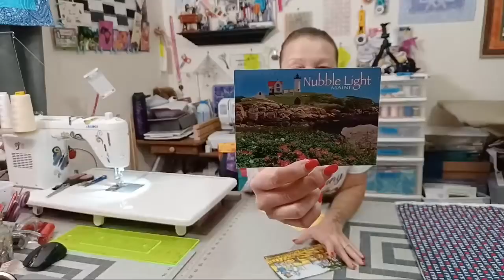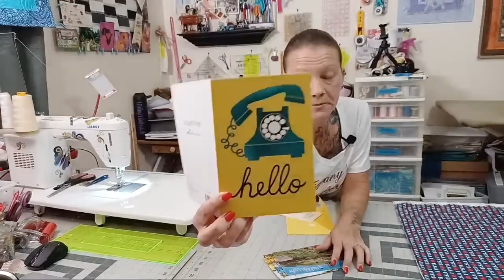Sew Sunday 7/3/22 4th of July Fun! Flag Quilt Part 1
Making a on the fly American Flag Quilt 😊
You can join the journey with me 😄

Direct Mail USPS:
Tiffany Groff